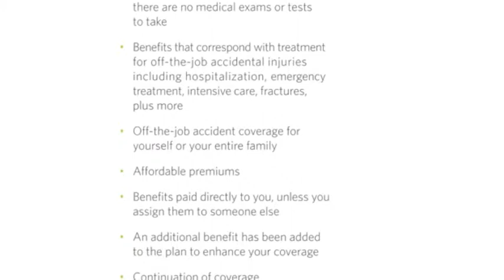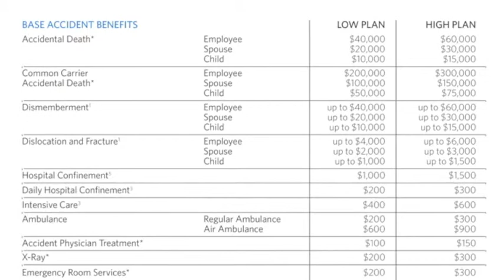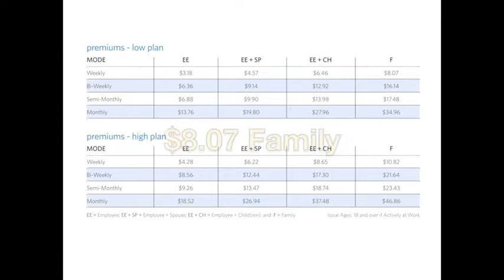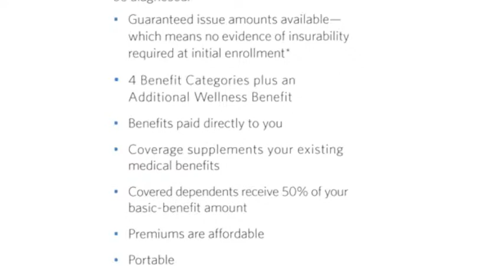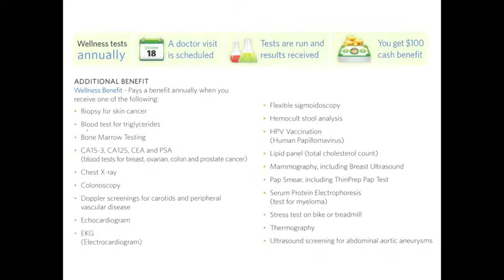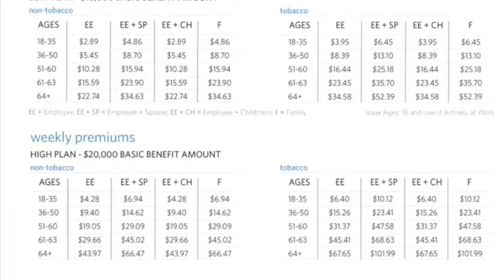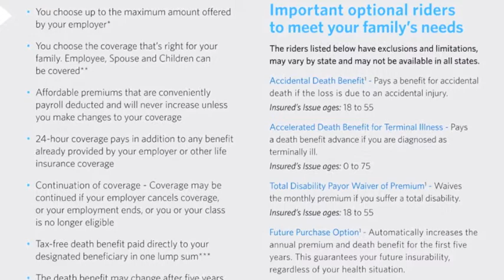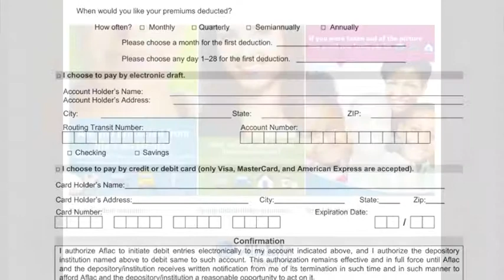Allstate Worksite Presentation